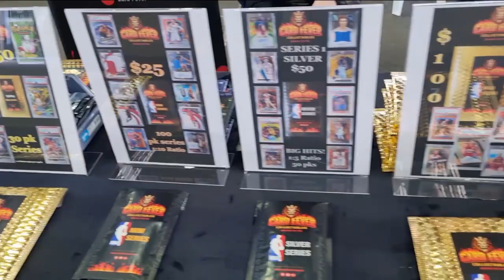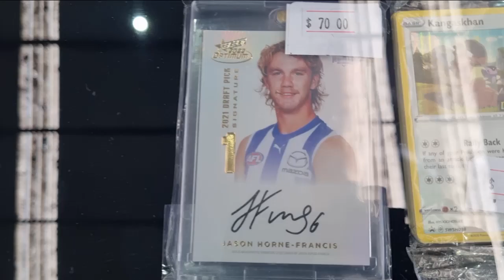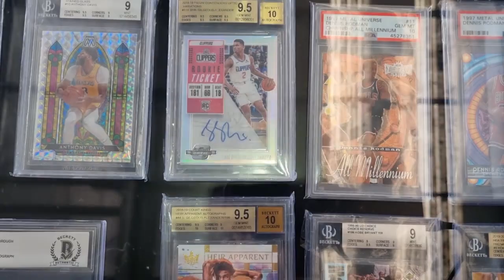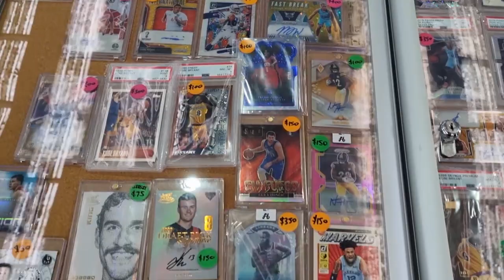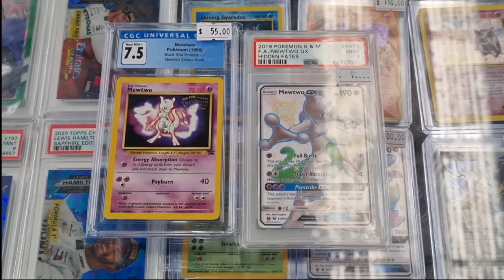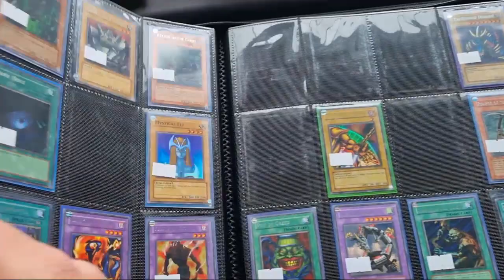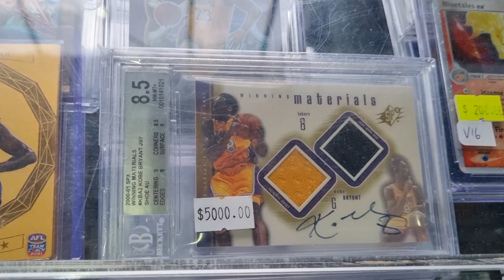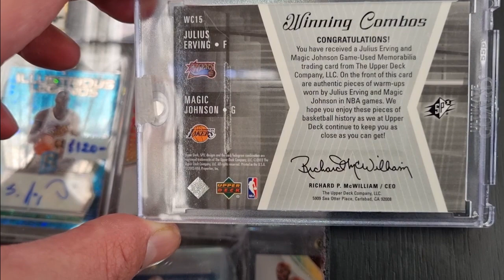Vlog - The Card Show Melbourne!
Tune in today as we head down to the 2nd show at the Cranbourne Turf Club, The Card Show Melbourne! Sauce makes some deals and gives you a peak around the show. Watch out for a special surprise at the end!